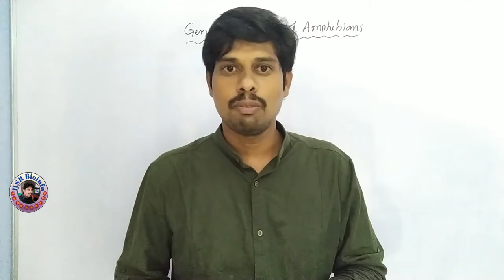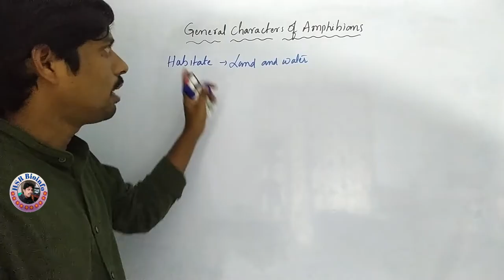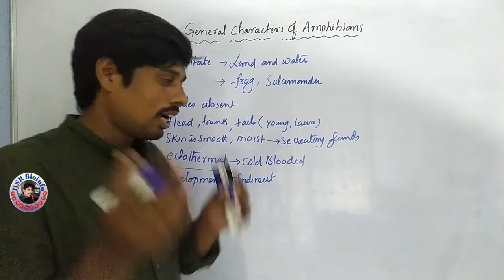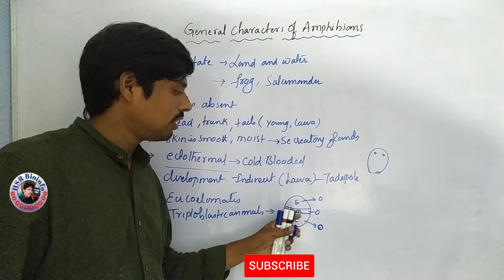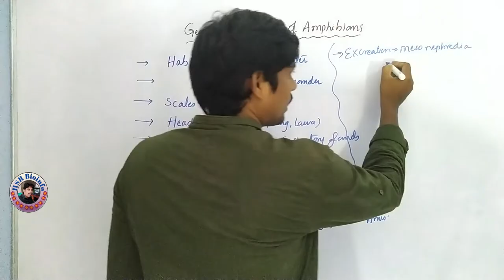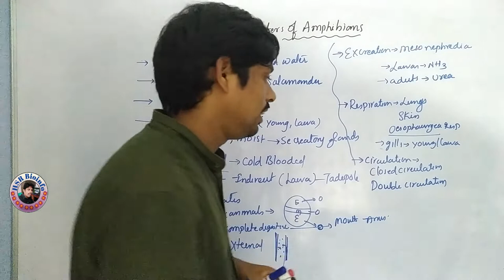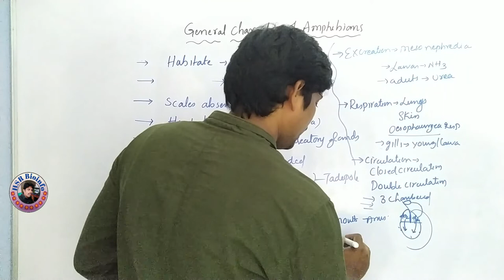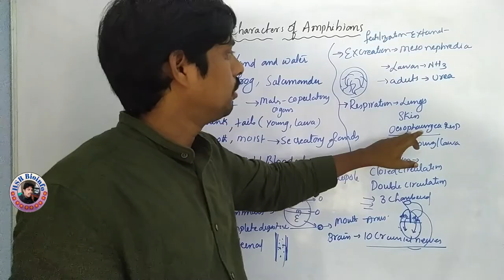General Characters of Amphibians | Amphibian General characters | BSC- Zoology | HSR Bioinfo